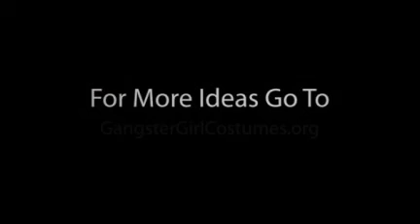Gangster Girl Costumes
Get the hottest gangster girl costumes and looks for your next ballroom bash. You will be the hottest gangster girl there!